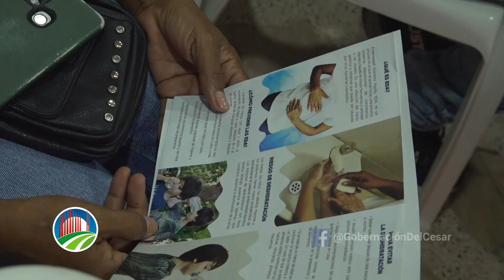Conozca datos sobre la enfermedad diarrea aguda